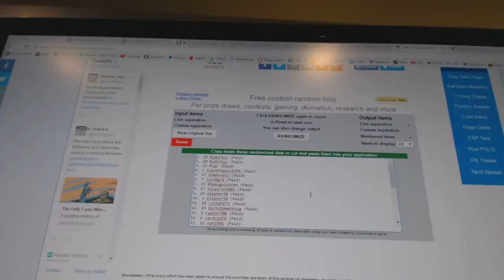Multi-Randoms - C&C GB #6580